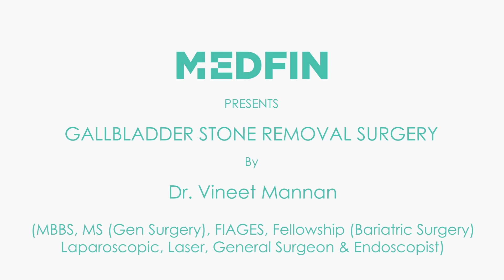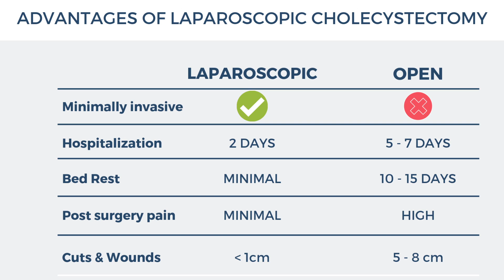Advantages Of Laparoscopic Surgery Over Traditional Surgery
In this video, Dr. Vineet Mannan has discussed the advantages of laparoscopic surgery over traditional surgery.

What is the meaning of laparoscopic surgery? Laparoscopic surgeries are minimally invasive surgeries. They come with many advantages over traditional or open surgery.

These include:
• smaller incisions, fewer sutures required to close the incisions,
• faster recovery with lower post-operative infection risk,
• less pain, low dependency on pain medication,
• better cosmetic results due to smaller scar
• minimal bleeding both during the surgery and post-surgery and
• Quick discharge.

Dr. Vineet Mannan (MBBS, MS (Gen Surgery), FIAGES, Fellowship (Bariatric Surgery)) is an expert laparoscopic, laser, general surgeon, and endoscopist with extensive experience.

Video Chapters:
0:00 Introduction
0:22 Advantages of Laparoscopic cholecystectomy

About Medfin:
Medfin offers the latest surgical procedures to ensure that you recover as fast as possible in the least painful way possible. Medfin offers you the benefits of expert surgeons, insurance acceptability, savings up to 50% as well as interest-free EMI.

We are the one-stop solution to surgical care, having completed 2,850 surgeries and delivered a hassle-free patient experience.